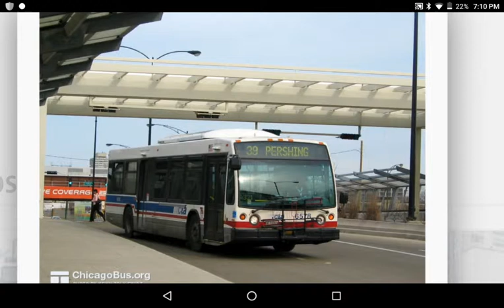Chicago Transit Authority (Remaining) 6400-series tribute Part 2